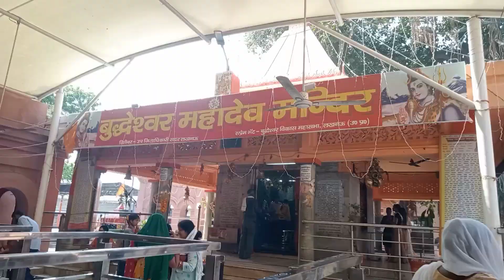mummy ka sath me vlog 🙏❣️ritzz0522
watch my latest videos on instagram @ritzz0522